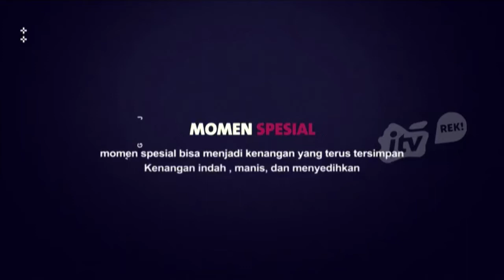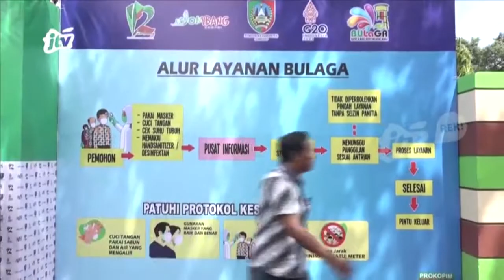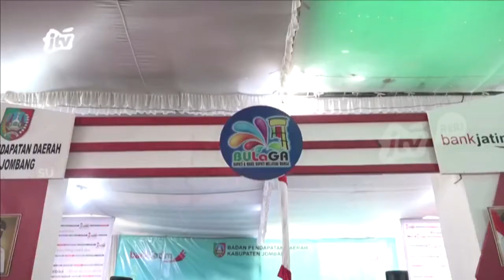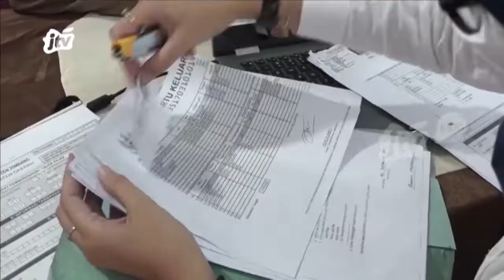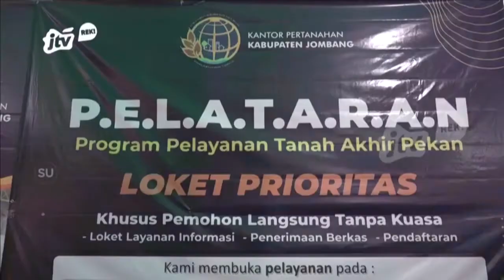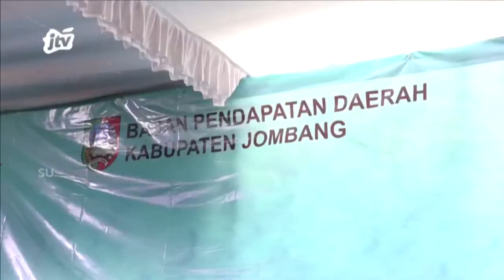Hari Jadi Pemerintahan Kabupaten Jombang Yang Ke-112 I Event